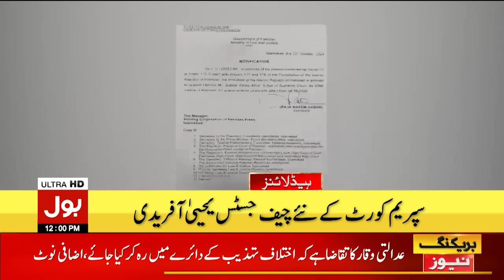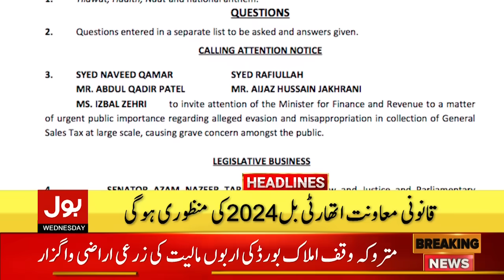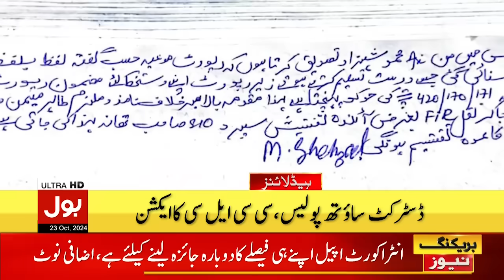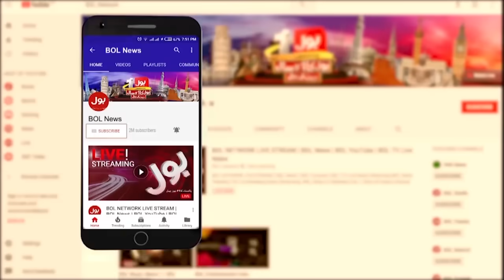Donald Trump Vs Kamala Harris | BOL News Headlines At 12 PM | US Presidential Elections 2024